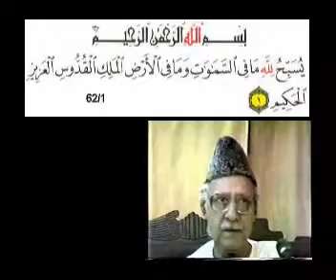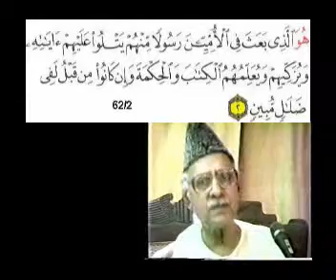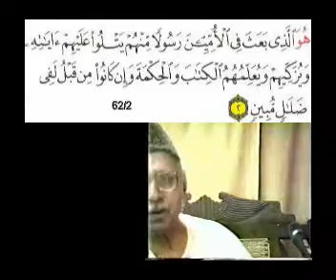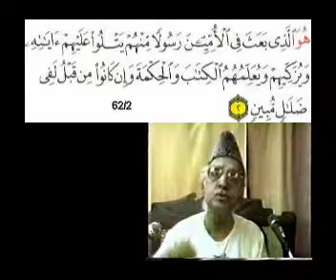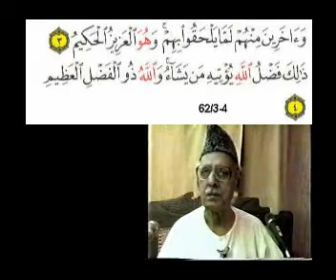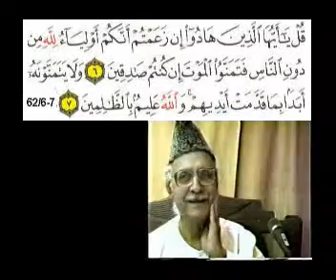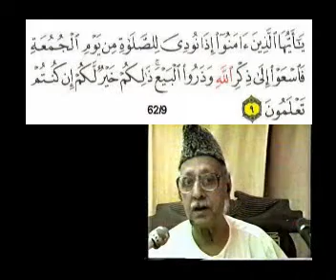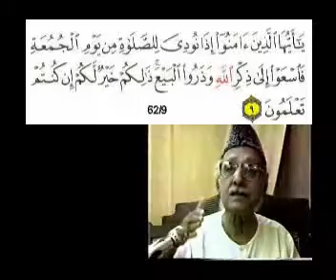Sura 62 Verse 1-8